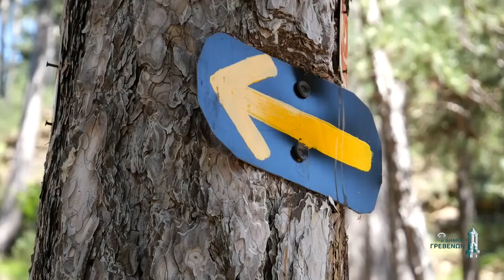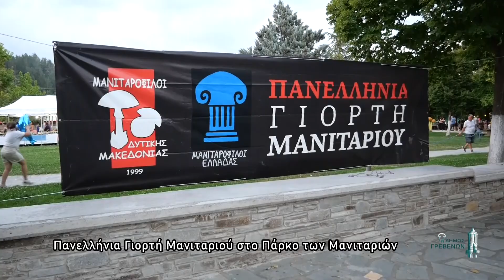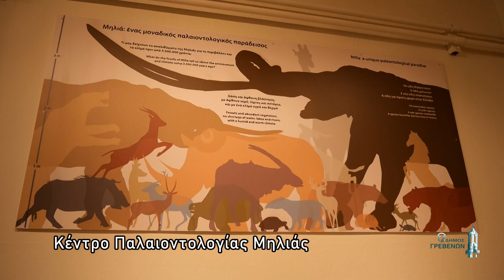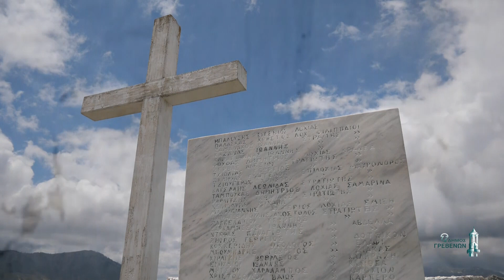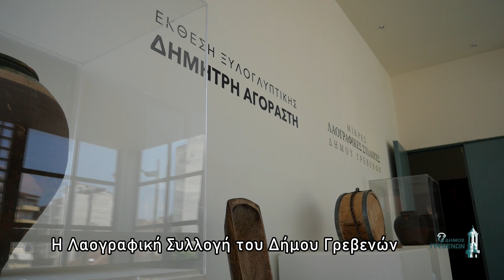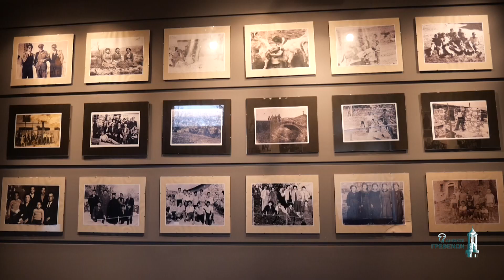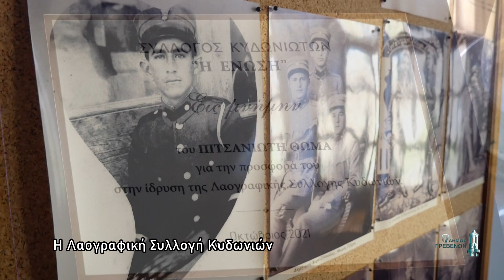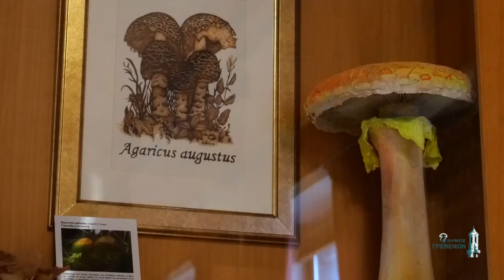«Ταξιδεύω Γρεβενά» - Το μεγάλο βίντεο της τουριστικής καμπάνιας του Δήμου Γρεβενών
Στο πλαίσιο της τουριστικής προβολής του πανέμορφου τόπου μας, ο Δήμος Γρεβενών δημιούργησε ένα διαδικτυακό μουσικό βίντεο, διάρκειας 30 λεπτών, το οποίο παρουσιάζει μερικά από τα πιο χαρακτηριστικά τοπία, μνημεία, αξιοθέατα και τοπόσημα των Γρεβενών καθώς και δημοφιλείς γιορτές και εκδηλώσεις της περιοχής μας, έχοντας ως κεντρικό τίτλο «Ταξιδεύω Γρεβενά».

Αναλυτικότερα, στο βίντεο προβάλλεται η Βάλια Κάλντα, τα Πέτρινα Γεφύρια, το Χιονοδρομικό της Βασιλίτσας, ο Βενέτικος Ποταμός, η Πανελλήνια Γιορτή Μανιταριού, οι Καταρράκτες Μεσολουρίου, οι Χαυλιόδοντες της Μηλιάς, το Ύψωμα Αννίτσα, η Ιερά Μονή Αγίου Νικολάου Περιβολίου, η Λαογραφική Συλλογή Γρεβενών, η Πανελλήνια Συγκέντρωση Καβαλάρηδων & Φιλών Αλόγου στη Σαμαρίνα, το Λαογραφικό Μουσείο Κυπαρισσίου, τα Αιωνόβια Δέντρα των Γρεβενών, η Λαογραφική Συλλογή Κυδωνιών, η Λίμνη των Μαυραναίων, η Γιορτή Κτηνοτροφίας στο Χελιμόδι, το Μουσείο Μανιταριών Λάβδας και η ετήσια Χριστουγεννιάτικη Γιορτή στο Ρολόι της πόλης.

«Σας καλωσορίζουμε όλες και όλους στα Γρεβενά, τη γη των μανιταριών, της αλπικής ομορφιάς και των πέτρινων γεφυριών. Εδώ θα δείτε από κοντά τους μεγαλύτερους χαυλιόδοντες του κόσμου, θα ξεναγηθείτε στα πολυτραγουδισμένα Βλαχοχώρια, θα απολαύσετε το υδάτινο στοιχείο του Βενέτικου, θα “χιονοδρομήσετε” στη Βασιλίτσα, θα περιδιαβείτε τη Βάλια Κάλντα και θα γευτείτε μοναδικές γαστρονομικές λιχουδιές. Είναι ένας τόπος για τέσσερις εποχές. Αυτά είναι τα Γρεβενά», τονίζει στο μήνυμά του ο Δήμαρχος Γρεβενών Γιώργος Δασταμάνης.